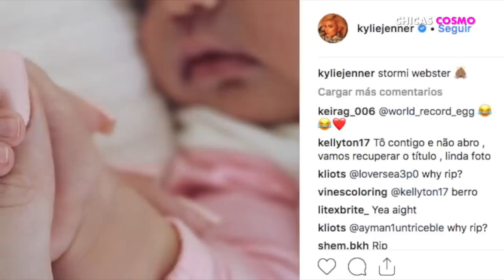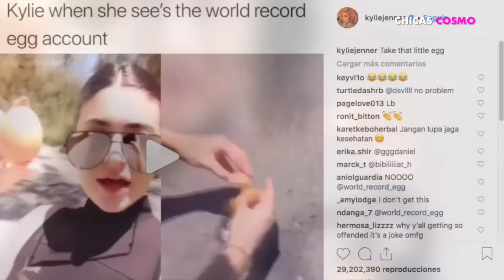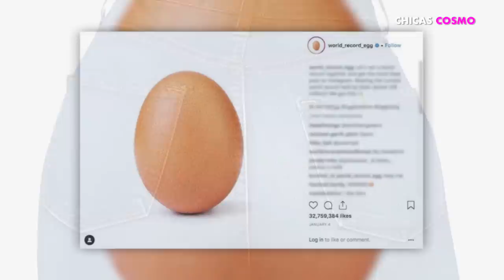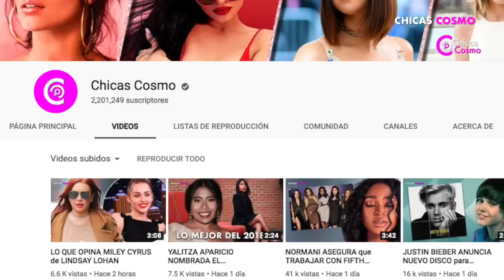KYLIE JENNER ROMPE un HUEVO y se D3SNUD4 DESPUÉS de que un BLANQUILLO ROMPIERA SU RÉCORD